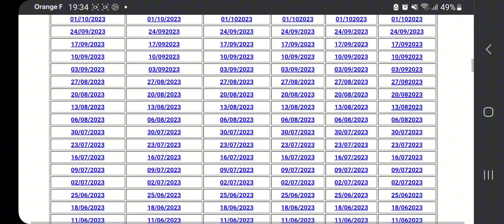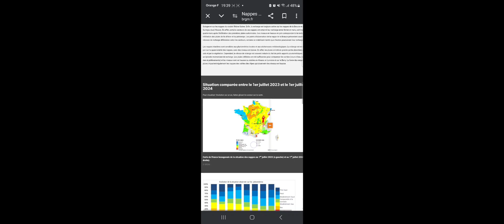Les restrictions d'eau dans le Loiret sont-elles écologiques ou simplement Politiques ? Eau + Davos